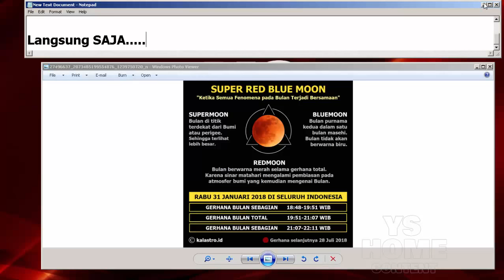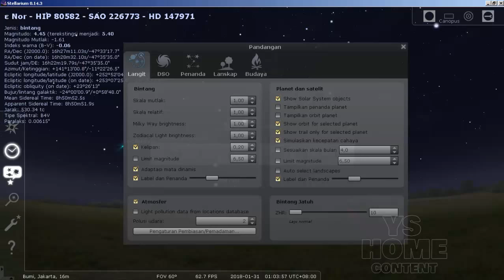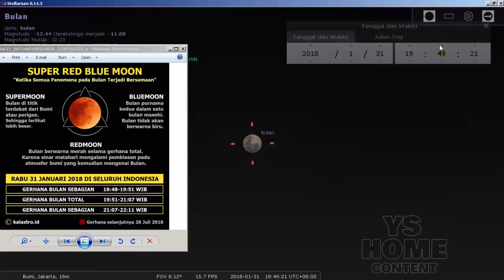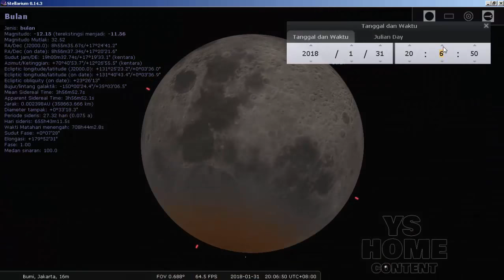Gerhana Bulan "31 JAN 2018" (Memang Akan Terjadi)